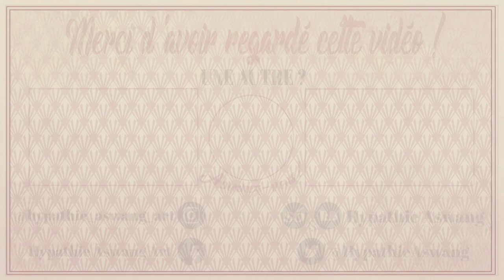TEAGAN WHITE (SWEET MARTINI SHOT, découverte d'artistes #11) (#113)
Bonjour à tous ! Aujourd’hui, pour ce nouvel episode de découverte d’artistes, c’est au tour de l’illustratrice Teagan White !

J'espère que vous aimerez cette nouvelle vidéo ! Passez une super journée !! ^^

ALLEZ FAIRE UN TOUR SUR MES BOUTIQUES pour des illustrations et produits divers :

MATERIELS UTILISÉS :

Logiciel : SKETCHBOOK PRO
Tablette : WACOM BAMBOO